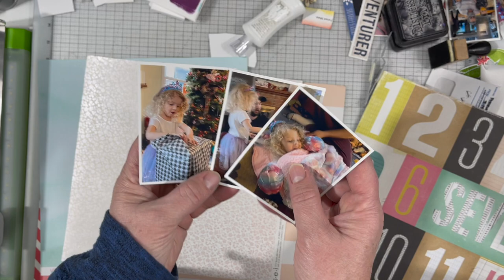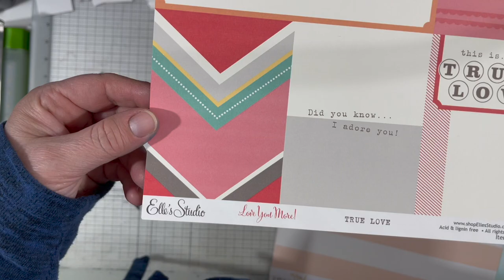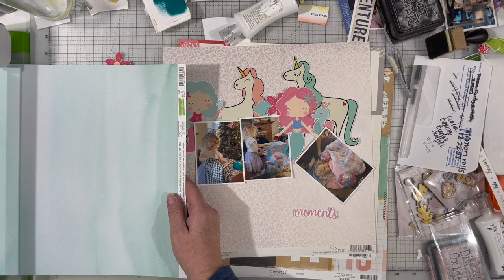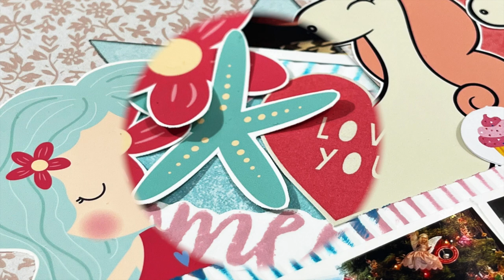Process Video: Happy Birthday Moments (CSI 10 Year Anniversary)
I hope you head on over and check out the challenges from CSI Scrapbook Challenge

Products Used:
Distress Ink in: Black Soot
Catherine Pooler Mini Ink: Pink Champagne, Fiesta Blue
Elle's Studio: Star Jane Alphabet Stamp set, Title Builder Vol. 3 Stamp set
Creative Fabrica:

Abstract galaxy image designed by kjpargeter / Freepik